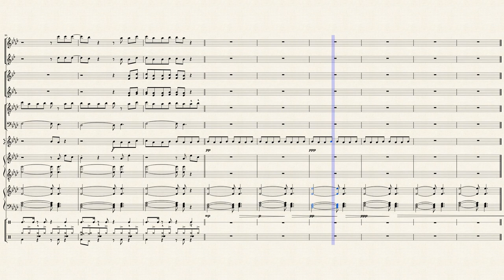Closer by The Chainsmokers ft. Halsey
Closer by The Chainsmokers ft. Halsey. This score was arranged by David Whitaker. Parts included: Flute (Vocals), Clarinet (Vocals), Tenor Sax (Vocals), French Horn (Vocals), Acoustic Guitar, Bass Guitar, Effect Synthesizer, Saw Synthesizer, Piano, Handclap, and Drumset.